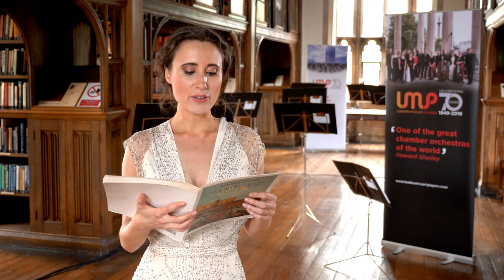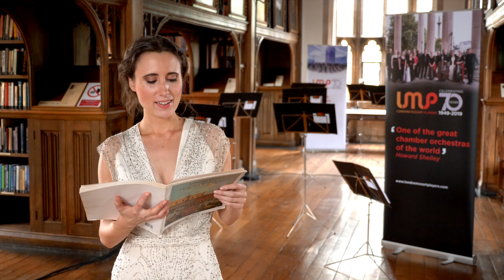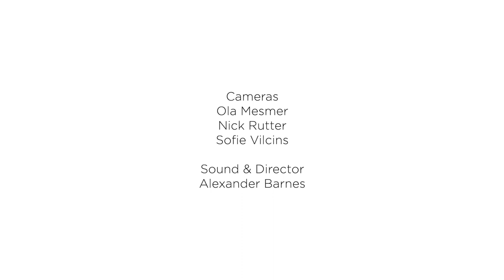LMP Live! The Four Seasons with Jennifer Pike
Launching at 7pm on Thursday 23rd July, this is the final concert of LMP Live!
Filmed in the beautiful library of Mansfield College, Oxford, and directed by LMP Leader Simon Blendis, the concert features violin virtuoso Jennifer Pike performing Vivaldi’s The Four Seasons alongside LMP strings and harpsichord.

Four sonnets describing each of the four seasons Spring, Summer, Autumn and Winter have been printed in the score of Vivaldi’s The Four Seasons since the first edition of 1725, perhaps penned by the composer himself. In this film, soloist Jennifer Pike reads each sonnet before the relevant concerto, taking us through spring birdsong, blazing summer sun, an autumn hunt and the freezing snow of winter.

Like many ensembles, the London Mozart Players has been greatly impacted by the cancellation of concerts in 2020 due to Covid-19. If everyone who watches this concert made a small donation to the LMP’s SOS Appeal, it would help the orchestra recoup the losses incurred due to the pandemic.

The London Mozart Players are an orchestra at the heart of London’s classical music scene, and the UK’s oldest chamber orchestra!